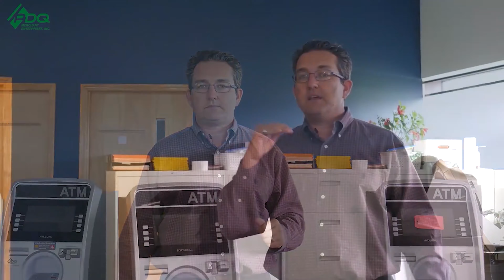Best ATM Bank Account Tips - ATM Business 2020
We compiled a list of our top 5 ATM Bank Account Tips from all of Philip Webbs videos.  Got more questions about growing your ATM business, or even starting it? Sign up for our "A- Z Approach To The ATM Business" training course

For a deeper dive into this video check out my webinar where I will go over all of this with even greater detail